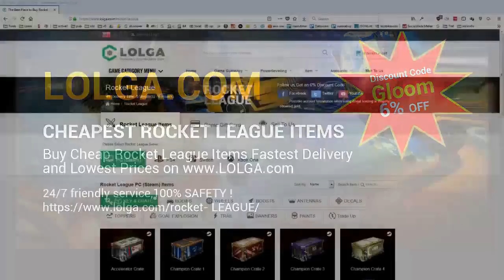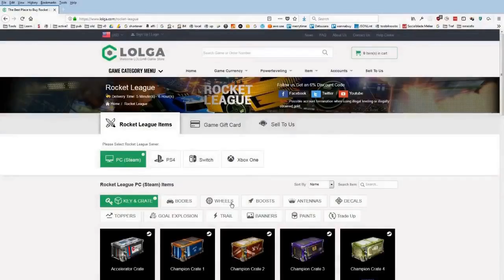Daily Rocket League Highlights: get in my backpack cj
=== CLIP SUBMISSION ===

Every day, Gloomshot: Rocket League automatically:
- And puts together these highlight reels into convenient playlists for maximum Rocket League viewing entertainment!

This process is done automatically, but I make updates to Gloomshot's curation code every day. Help me progress it by commenting about what clips and streamers you liked / didn't like.

NOTE: If you are a Rocket League content creator and don't want your videos to be promoted on Gloomshot, just send me a message (email is fastest) and I'll edit the algorithm to blacklist your stream.

Gloomshot: Rocket League is a highlight curation bot, NOT a highlight creation bot -- none of these Rocket League clips are mine.

Content creators are the lifeblood of the Rocket League community, so if this video introduced you to a streamer you like, make sure to support them by viewing their channel and SUBSCRIBING so you can see the action live at the source.

Source streams for today's highlight video:

Rocket League Highlight #1: "get in my backpack cj"
OG streamer: cjcj_rl (highlight clipped by: drippay)

Rocket League Highlight #2: "Squishy dribbles opponent "
OG streamer: squishymuffinz (highlight clipped by: patriotdave)

Rocket League Highlight #3: "Rizzo needs help"
OG streamer: rizzo (highlight clipped by: thevezur)

Rocket League Highlight #4: "dat save"
OG streamer: kaydop (highlight clipped by: jinai_)

Rocket League Highlight #5: "autism"
OG streamer: scrub (highlight clipped by: kilbluff)

Rocket League Highlight #6: "EternalMajin (Foxes) MLDPotW Game 4"
OG streamer: mldoubles (highlight clipped by: eternalmajin)

Rocket League Highlight #7: "Sharks Out for Blood and POTW"
OG streamer: mldoubles (highlight clipped by: luke_rocks137)

Rocket League Highlight #8: "Double Tap"
OG streamer: rizzo (highlight clipped by: illuminati4343)

Rocket League Highlight #9: "That Scrub Impression lmao"
OG streamer: ohhghst (highlight clipped by: ohhghst)

Rocket League Highlight #10: "wadu"
OG streamer: squishymuffinz (highlight clipped by: shmelsonn)

Rocket League Highlight #11: "wavedash ceiling shot"
OG streamer: squishymuffinz (highlight clipped by: therealarke)

Rocket League Highlight #12: "Shot resetttt WTFFF"
OG streamer: squishymuffinz (highlight clipped by: jaleazul)

Rocket League Highlight #13:
OG streamer: squishymuffinz (highlight clipped by: thatoneguy31)

Rocket League Highlight #14:
OG streamer: subparbutinhd (highlight clipped by: fredy1119)

Rocket League Highlight #15:
OG streamer: rizzo (highlight clipped by: norlands)

Rocket League Highlight #16: "No Boost Vorlage"
OG streamer: velingo (highlight clipped by: lubenbc)

Rocket League Highlight #17: "dezfy got balled by uhmma "
OG streamer: uhmma (highlight clipped by: teroh)

Rocke